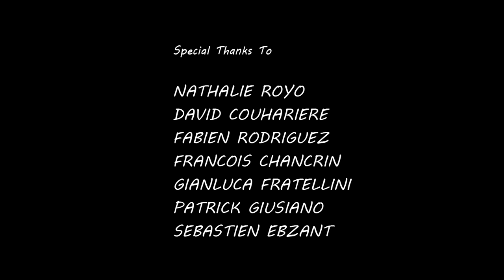Pom Pom - Short film (2002)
I made this short film in 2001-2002, it was a good opportunity for me to learn modeling, rigging, texturing, lighting etc. I was also experimenting a lot of things in animation. Pom Pom is getting old, but was an important step in my career at its time.